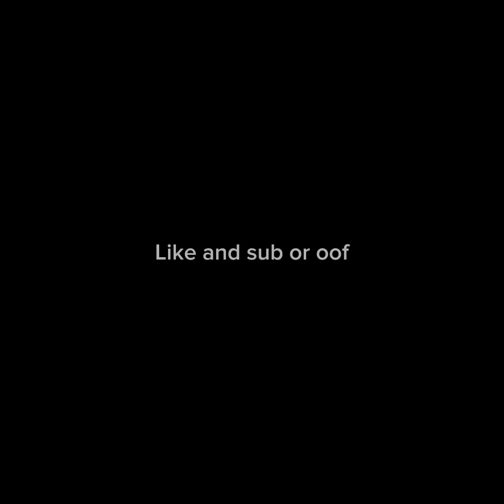Checking out new gorilla tag update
Hello my Oompa Loompas my kings and queens sorry I was quiet it was at nught sorry